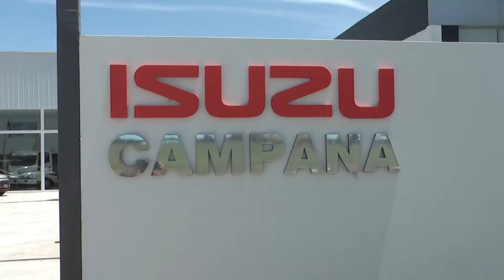NUEVA FUNCIONARIA EN CULTURA Y EDUCACIÓN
El intendente, Sebastián Abella, confirmó la designación de Nelda García como nueva Subsecretaria de políticas integrales de Cultura y Educación.  La docente dejará de presidir el consejo Escolar para cumplir funciones en la estructura de la Jefatura de Gabinete.